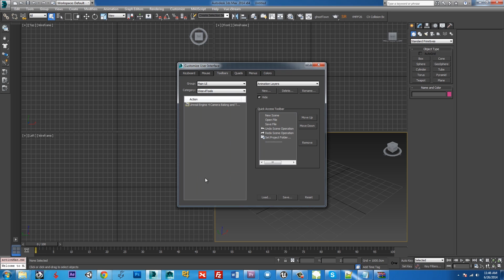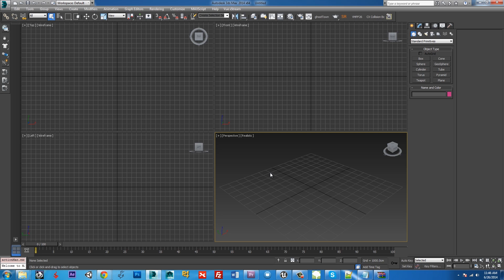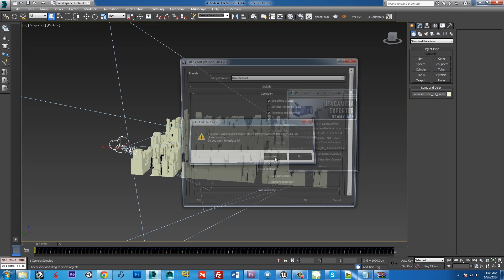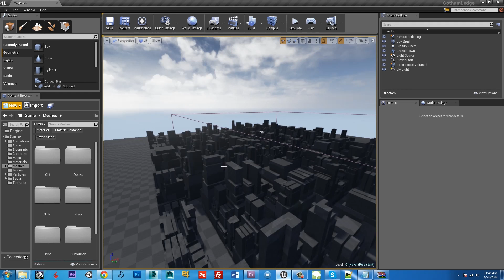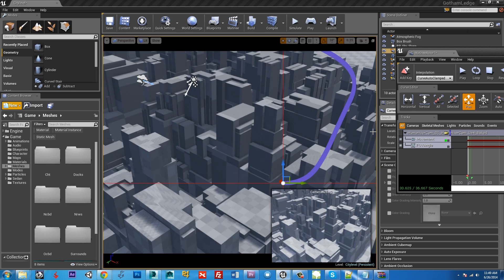Ue4 Camera Export Tool Tutorial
Installation and Usage example.

and download the attachment from their page.

Update: added timeline ranges to new version.

Hit me up for bug fixes, feature requests etc.. hope this helps!